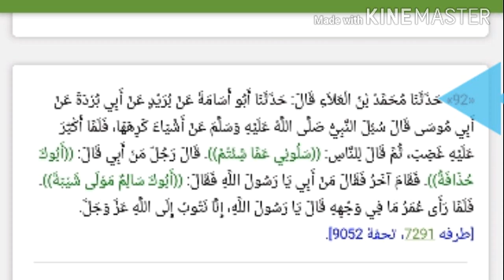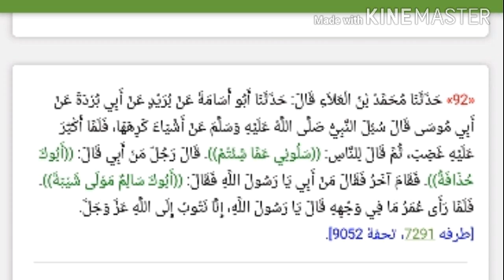عندما تسال العلماء و المشايخ فانتبه لما تسال حتى لا تُحرَج و لا تُحرِج، للشيخ سفيان عايش حفظه الله.